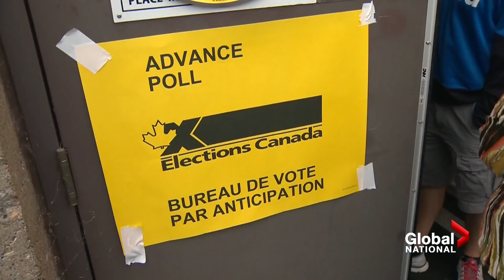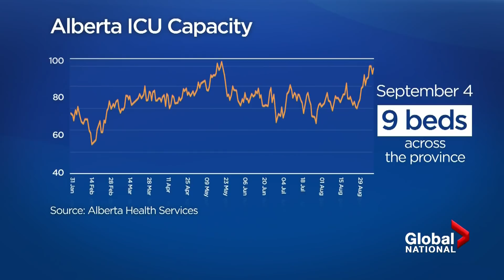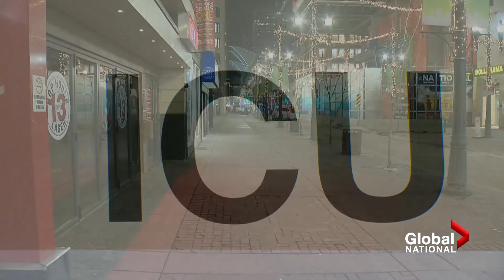Global National: Sept. 10, 2021| Fierce final days of campaigning as advance voting starts in Canada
With 10 days left until Canadians cast their votes, two federal party leaders are in a neck-and-neck race. David Akin reports on the Conservatives efforts to win over seats in the battleground Greater Toronto Area. Abigail Bimman looks into how the Liberal leader is vying for progressive voters.

Quebec Premier François Legault wants an apology after the English-language debate. Mike Le Couteur reports on the question causing a stir.

Anger is growing over Alberta's unvaccinated population, with doctors warning that the health care system is on the brink of collapse. As Heather Yourex-West explains, they want leaders to reinstate COVID-19 restrictions.

U.S. Open finalists Leylah Fernandez, 19, and Emma Raducanu, 18, are proving you don't have to be a household name to beat out tennis greats. As Eric Sorensen explains, the Canadian-born players are part of a new wave of young tennis talent.

Moments after the 9/11 attacks, planes were grounded and thousands of airline passengers unexpectedly found themselves in the town of Gander, Newfoundland and Labrador. Ross Lord returns to the close-knit community, 20 years later.